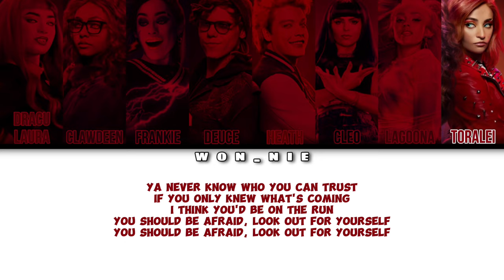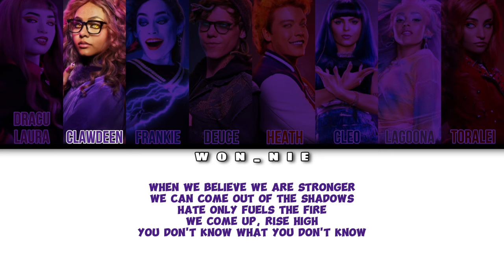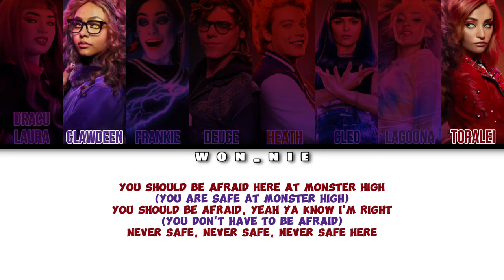You Don’t Know By Monster High Movie 2 (Colour Coded)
All rights to Nickelodeon, monster high movie cast and others who helped in making this song!!! No official licenses taken!!!

Monster High: @MonsterHigh

Nickelodeon: @Nickelodeon

SONG: You Don’t Know
ARTIST: Monster High Movie 2
ALBUM: You Don’t Know
LICENCES: WMG (on behalf of Arts Music (Licensee))